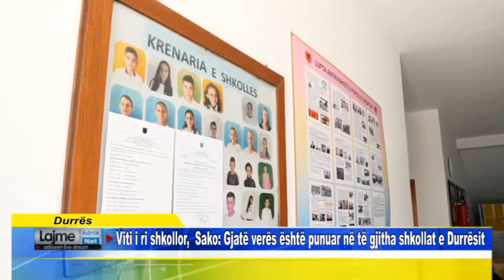Durrës Viti i ri shkollor, Sako Gjatë verës është punuar në të gjitha shkollat e Durrësit